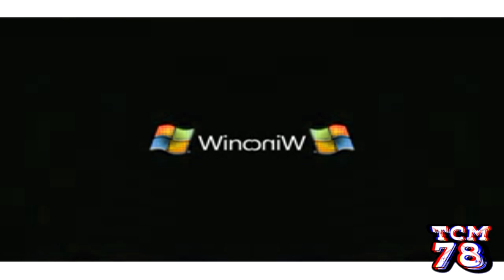Windows Vista logo animation effects [Inspired by P‎rev‎ie‎w 2 effects]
Software used:
Audacity
VEGAS Pro 18
IL Vocodex